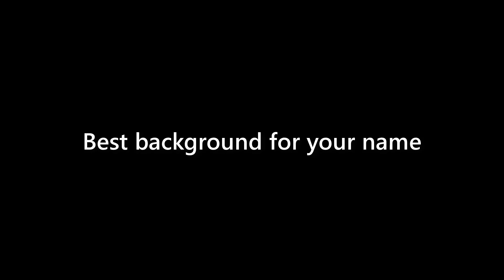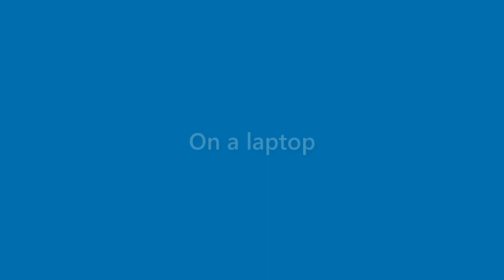Harmony Baxter - appearance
Name Look - Harmony Baxter - appearance. In this video we present "Harmony Baxter" name look and feel in various scenarios.
This video will cover:
How does "Harmony Baxter" look as a personal letterhead?
How does "Harmony Baxter" look on a business card?
How does "Harmony Baxter" look on a computer/laptop screen?
How does "Harmony Baxter" look with different background colors?
How does "Harmony Baxter" look with various fonts?